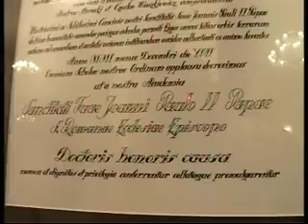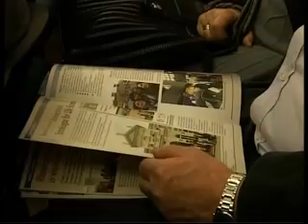Uroczystość upamiętniająca wręczenie Janowi Pawłowi II dyplomu Doktora Honoris Causa SGGW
Dokładnie dziesięć lat temu, 11 stycznia 2002 roku, w Watykanie, prof. dr hab. Włodzimierz Kluciński, który przewodniczył delegacji Senatu, pracowników i studentów SGGW, wręczył Ojcu Świętemu Janowi Pawłowi II dyplom Doktora Honoris Causa Szkoły Głównej Gospodarstwa Wiejskiego w Warszawie. Z tej właśnie okazji, w Auli Kryształowej SGGW odbyła się podniosła i ważna dla środowiska akademickiego uroczystość upamiętniająca tamto wydarzenie.